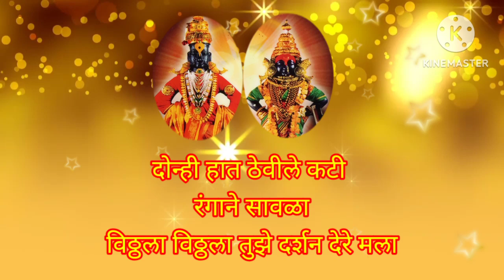पुत्रदा एकादशी विशेष | विठुरायाचे अप्रतिम भजन | सुमधुर आवाजात विठ्ठलाचे भजन Vitthalache Bhajan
पुत्रदा एकादशी निमित्ताने विठ्ठलाचे अप्रतिम भजन